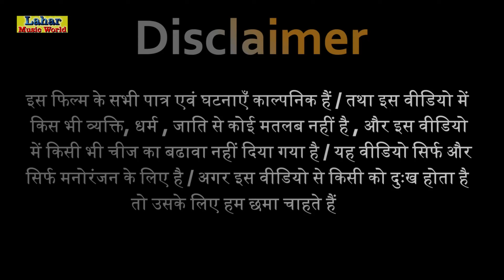comedy video || फेरी वाले से पंगा ||Ajay Yadav|| Feri Wale Se Panga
Video - Fere Wale Se Panga
Actor - Ajay Yadav
Producer - Anil Yadav
Director - Sarfaraz Newaj
Technical Head - Tabish Ansari
Camera - Sarfaraz Nawaj
Location - Chandpur Pratapgarh
Audio & Video - Arushi Studio Pratapgarh
Poster - Neeraj GFX
Dress -Lovkush
Makeup - Rani
Screepet - Anil Yadav
Recording - Arushi Studio Pratapgarh 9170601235
Company Label - Lahar Music World
Thank's For Watching - Lahar Music World
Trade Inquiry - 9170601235